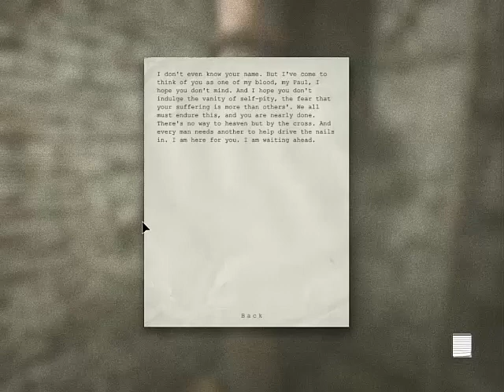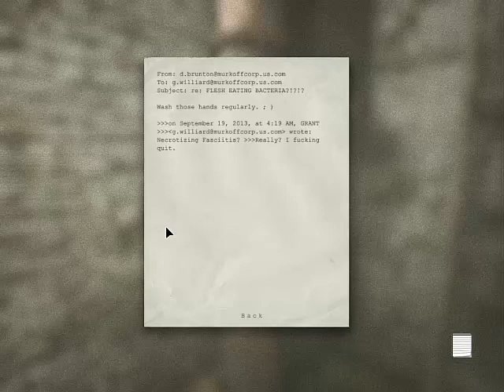Outlast Blind Walkthrough Part 13 - My Poor Camera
Welcome to another part of Outlast! In this part I lose my best friend in this entire game, the only one that has been with me since the beginning. my camera. ;(